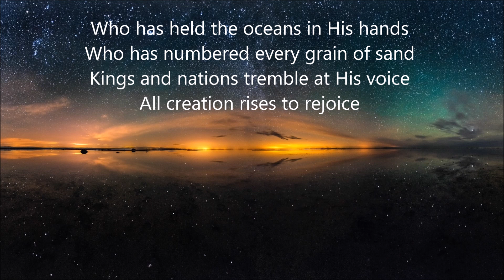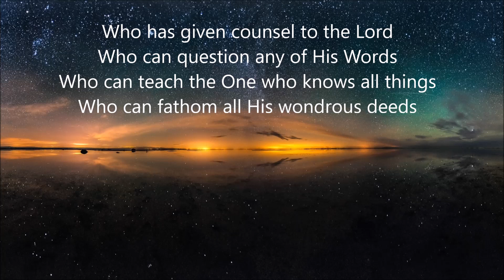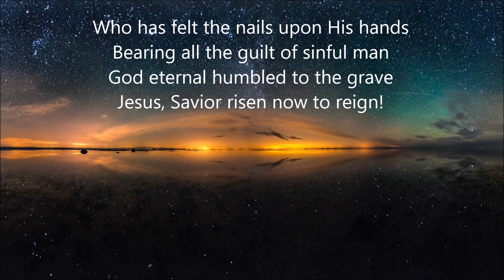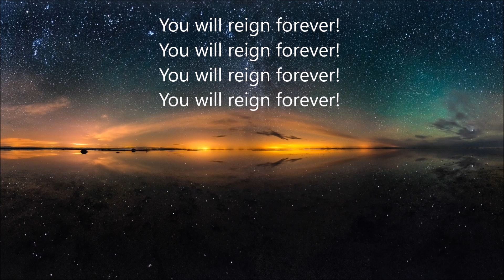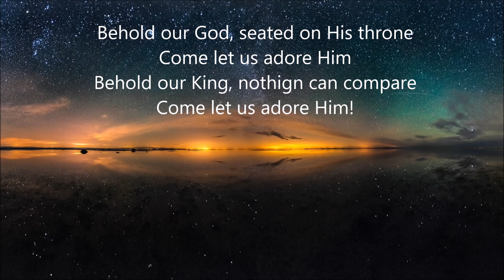Behold Our God - Instrumental Piano, with lyrics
Songwriters: Jonathan Baird, Meghan Baird, Ryan Baird, Stephen Altrogge

Performed on a Roland LX-17, default concert sound except with brightness set to 3 and lid set to 2.